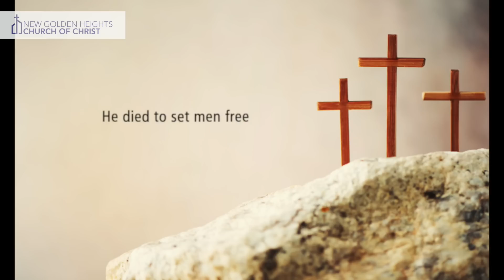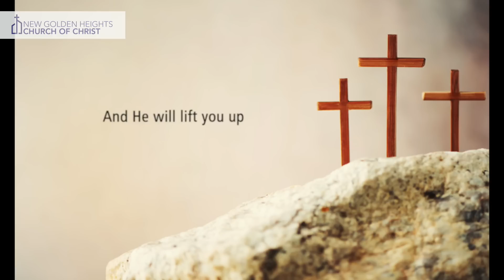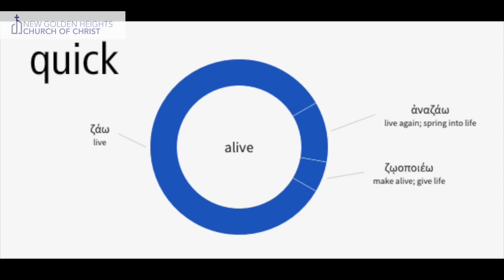"Don't Disparage the Charge" (2 Tim 4:1)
Join us tomorrow at 10 am as Dr. Washington preaches from the sermon, "Don't Disparage the Charge" (2 Tim 4:1).